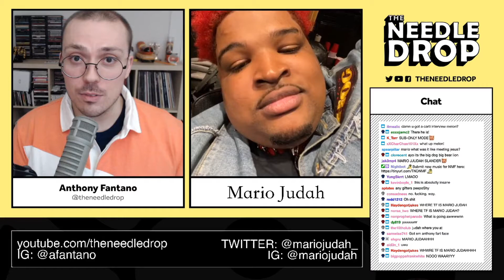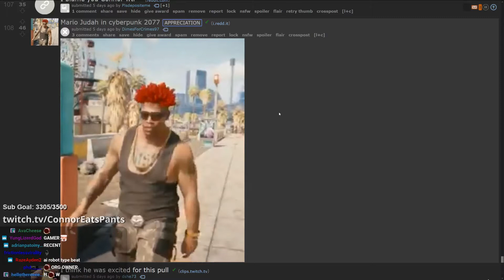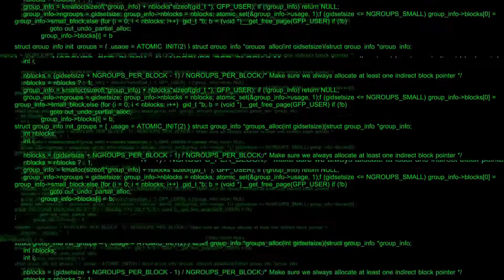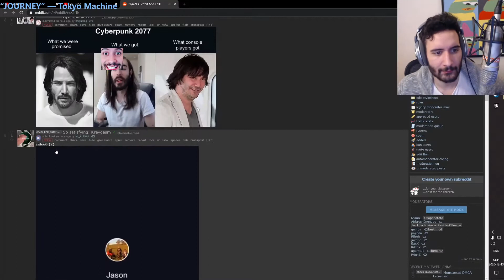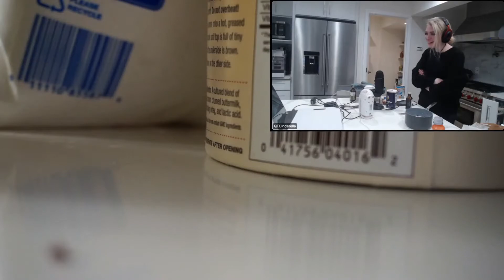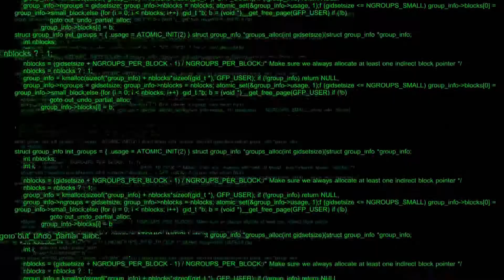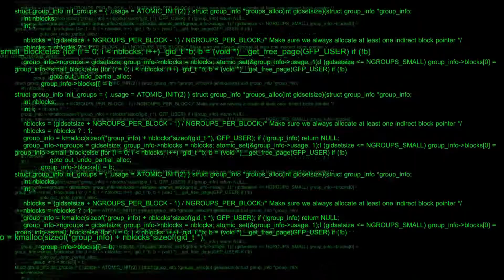WE FINALLY FOUND MARIO JUDAH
Livestream Fails Daily Highlight (12/14/2020)

cya next time gamers :)